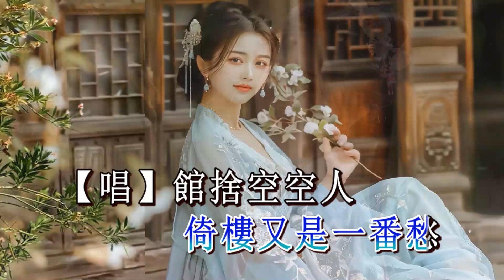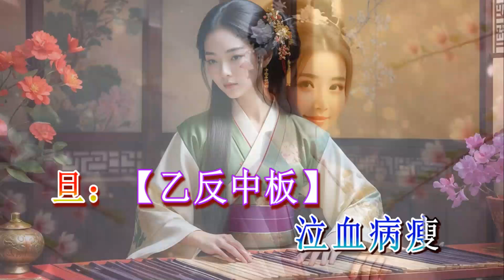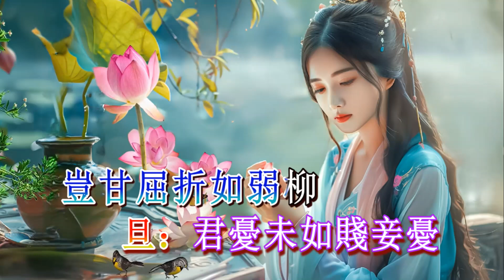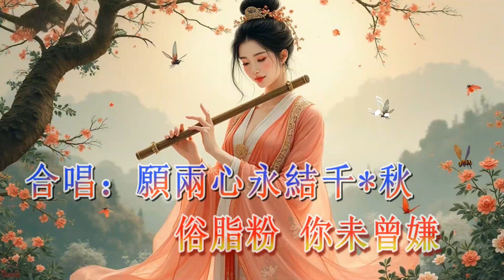王粲登樓《伍慶炎＊招錦裘合唱》原唱：梁耀華 陸惠瓊 招錦裘視頻製作2024A255